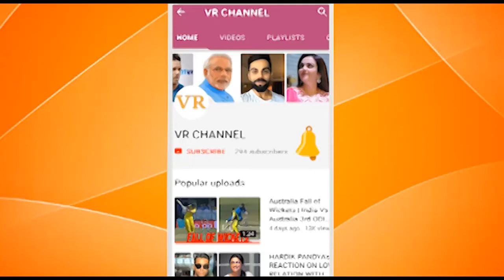LATEST & BEAUTIFUL MEHNDI DESIGNS FOR HANDS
WATCH LATEST & BEAUTIFUL MEHNDI DESIGNS FOR BRIDAL